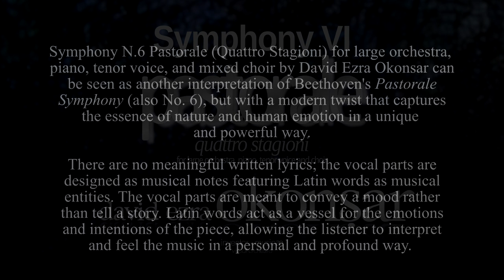Symphony N 6 Pastorale, Quattro Stagioni I L'autunno